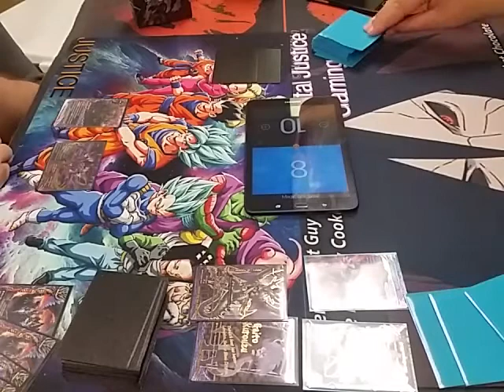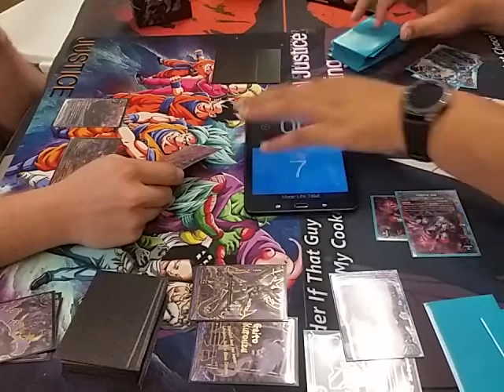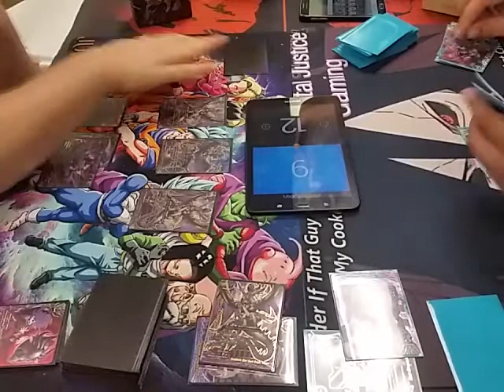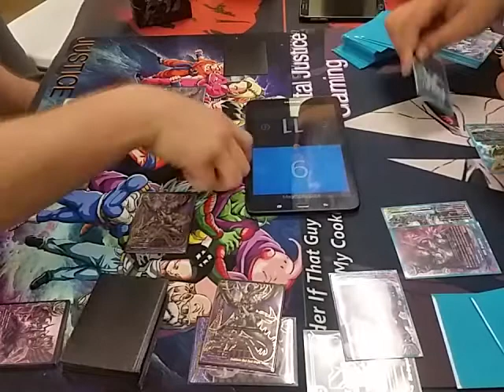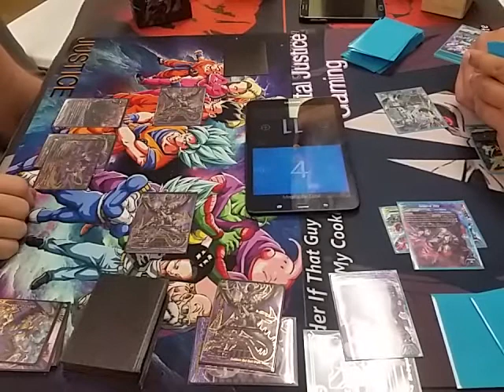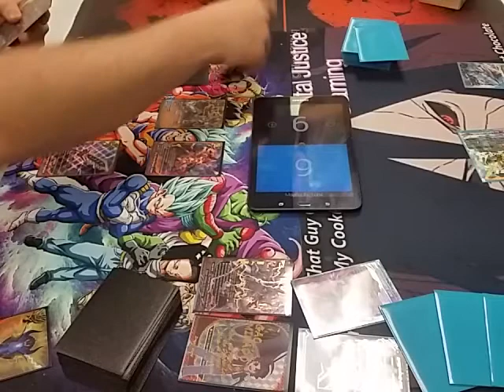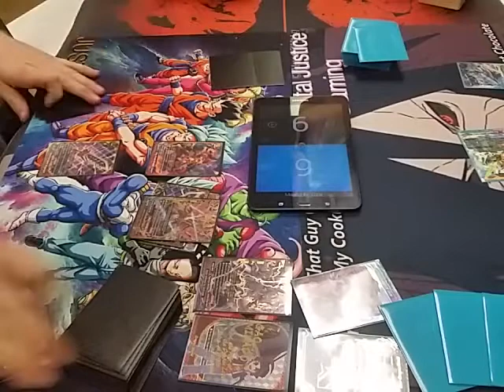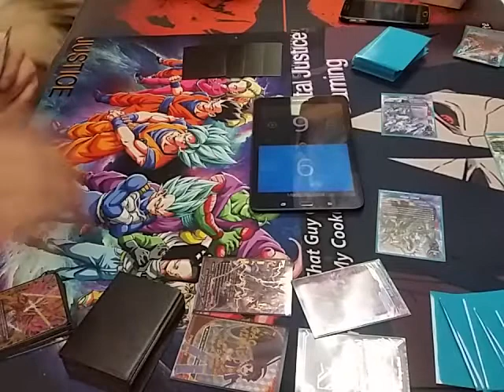Monthly Buddy Gauntlet Part 2 (Abygale&Batzz VS Cosmo Dragoons)